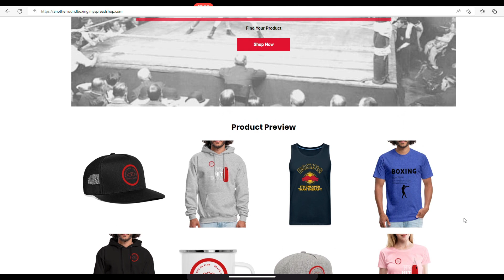JOE JOYCE VS. JOSEPH PARKER FIGHT PREDICTIONS! WHAT NEXT FOR CANELO AND GGG?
AR EP18: JOE JOYCE VS. JOSEPH PARKER FIGHT PREDICTIONS! ALSO FIGHT REACTION AND WHAT NEXT FOR CANELO AND GGG?

TIME CODES:
0:00 - Intro
0:17 - Start of Podcast
1:22 - Canelo vs. GGG 3 Reaction
11:11 - Thoughts on Bivol
12:55 - Next Steps for Canelo and GGG
13:48 - Joe Joyce vs. Joe Parker - Fight Match up
17:00 - Joe Joyce vs. Joe Parker Fight Predictions